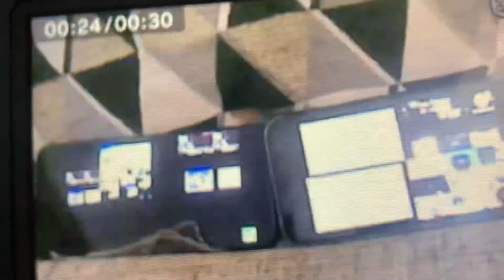Too many gummy bears 3DS (NOT UPLOADED FROM 3DS YOUTUBE ONLY RECORDED FROM MY PHONE)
I didn’t upload on 3DS YouTube Because is been shutdown